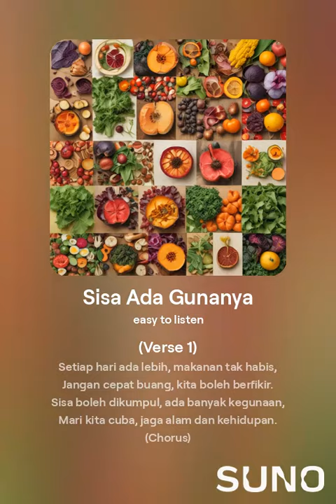Sisa Ada Gunanya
Selamat datang ke saluran kami! Dalam video kali ini, murid-murid SK Tengku Mariam telah menunjukkan kreativiti luar biasa mereka dengan mencipta lagu dengan menggunakan aplikasi SUNO tentang pengurusan sisa buangan. Melalui lirik yang puitis dan melodi yang menarik, mereka mengajak semua orang untuk lebih peka dan bertanggungjawab dalam menjaga alam sekitar. Saksikan bagaimana lirik yang dicipta dan inisiatif mereka dapat memberi inspirasi kepada kita semua untuk mengurangkan, mengitar semula, dan mengurus sisa buangan dengan lebih baik. 🌿🎶